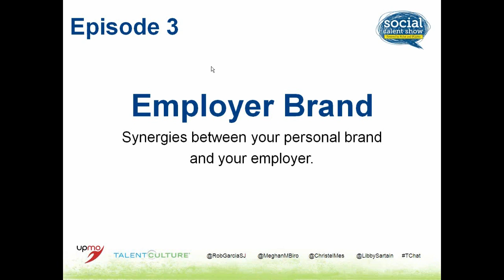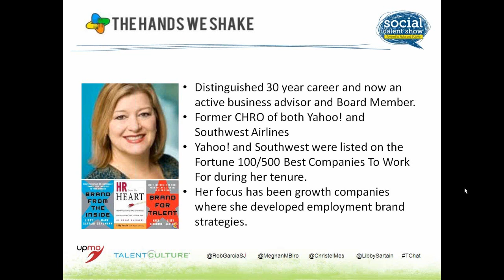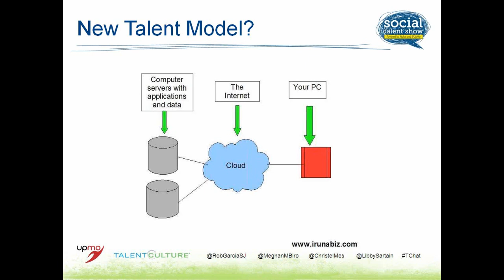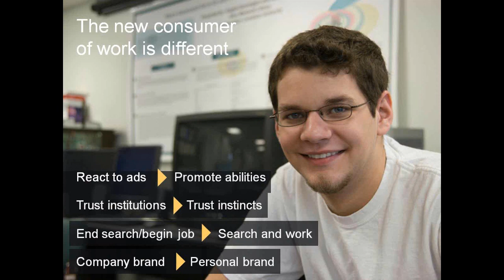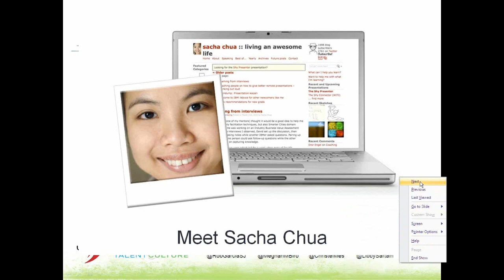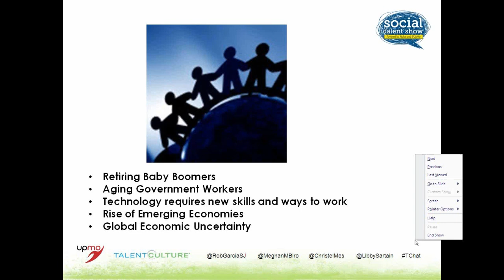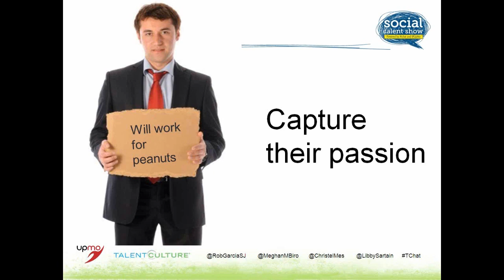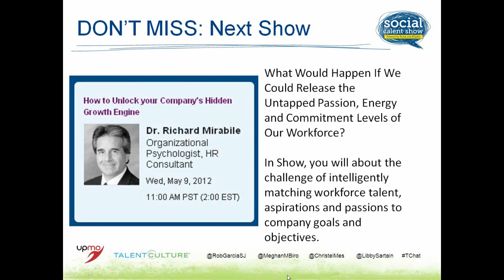Employer Brand: How to Align Your Personal Brand with Your Employer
Libby Sartain
HR Executive

Your personal brand reflects your values, hopes and ambitions. Ideally, your employer's brand overlaps with your own brand in enough ways that you're in a happy place regarding your career and your employer. But if there are gaps, you're probably looking for new opportunities.

In this episode of the Social Talent Show, Libby Sartain, a leading HR executive and business adviser, explains how to find synergy between your personal brand and your employer.